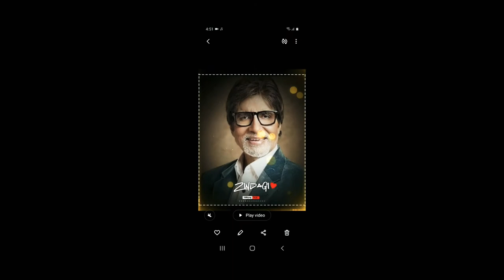Amitabh Bacchan funny corona caller tune (Corona covid-19)/ corona funny video || covid-19 comedy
AMITHAB BACHCHAN funny caller tune (corona_covid-19)
corona funny video || covid-19 comedy video
अमिताभ बच्चन कॉमेडी वीडियो कॉलर ट्यून कैसन लगी कमेंट करके बताएं
ऐसा नहीं कॉमेडी वीडियो के लिए

और यह वीडियो आप अपने दोस्तों के साथ शेयर कर सकते हैं

covid-19callertune